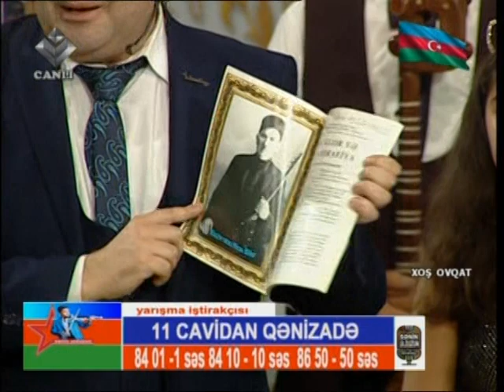Sabir Əliyev,Teymur Mustafayev,Cavanşir Məmmədov (Sənin Ulduzun 5)